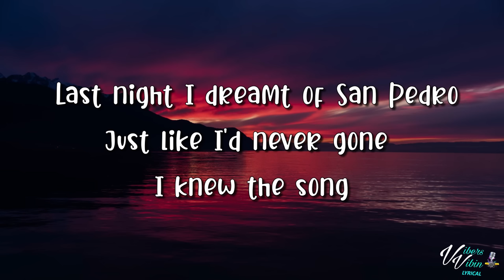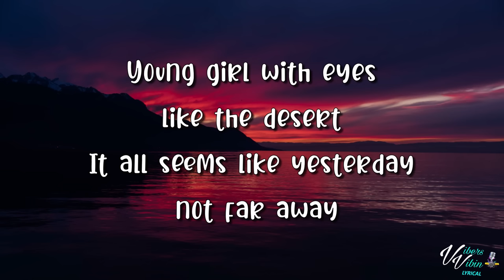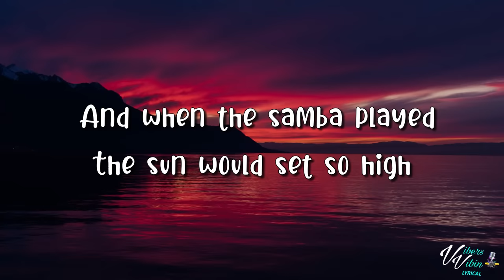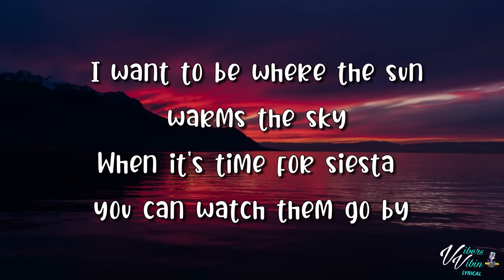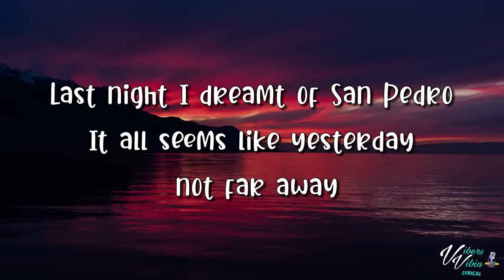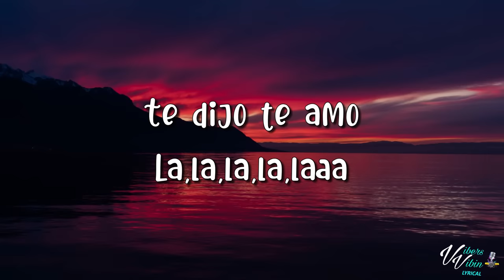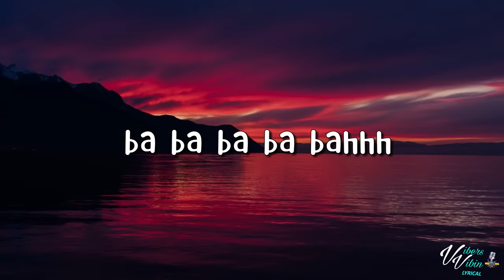Madonna - La Isla Bonita (Lyrics)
Massive thanks if you support as Youtube Don't monetize my 100's of hours of work. so all i have is the Vibers Crew ;)

Madonna lyric video for La Isla Bonita is here enjoy it Vibers

Support Madonna Below and buy the Vibes

VibersVibin